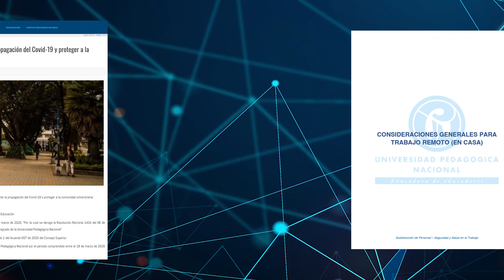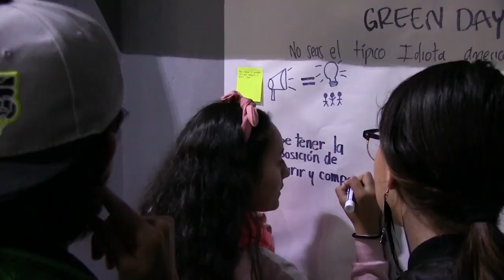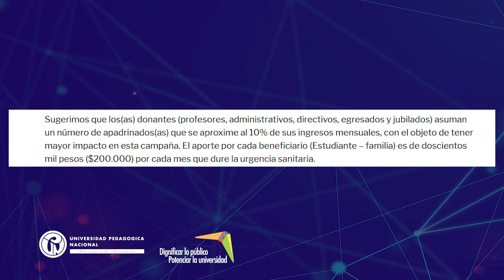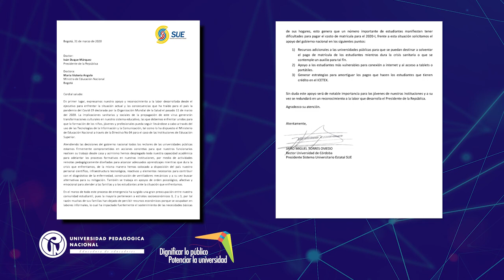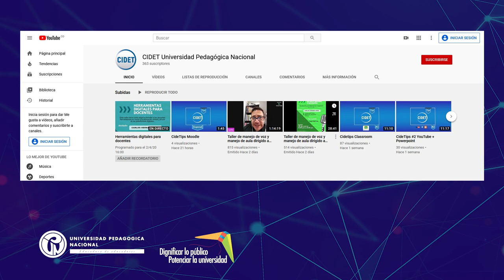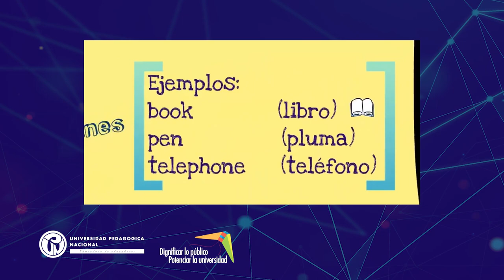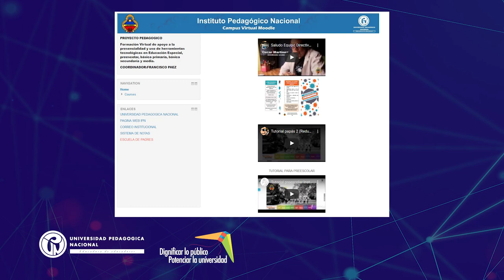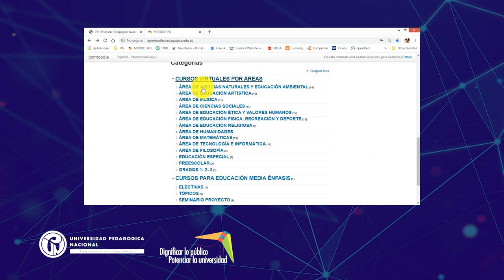Trabajemos Juntos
Estos son los enlaces para que accedas a otros espacios de la Universidad Pedagógica Nacional

- Para acceder al CIDET:
cidetmoodle.pedagogica.edu.co

- Para acceder a la emisora On-Line La Pedagogica Radio:
radio.pedagogica.edu.co

-Para acceder a la Biblioteca Central:
biblioteca.pedagogica.edu.co